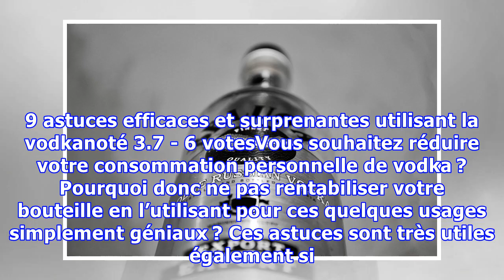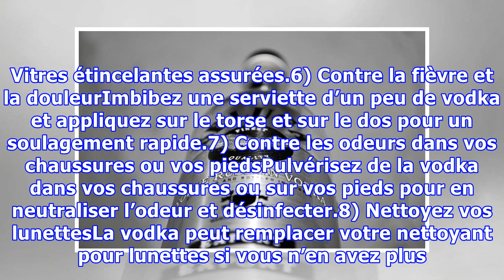9 astuces efficaces et surprenantes utilisant la vodka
9 astuces efficaces et surprenantes utilisant la vodka